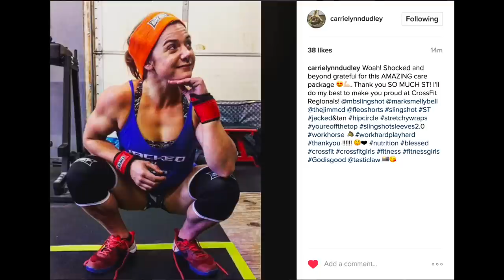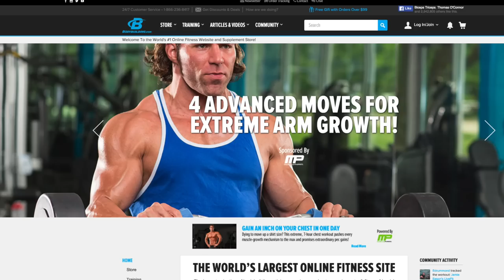Layne Norton - The Common Denominator is You | Mark Bell's PowerCast #194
The most popular guest ever to appear on this program, in terms of downloads at least, is Dr. Layne Norton. Layne’s back to talk about a number of topics including, a sort of a “once and for all” take on ketogenic diets, the trials and tribulations of starting a new business, and what he learned from facing various challenges during 2016. He opens up about the struggles with injuries and personal issues that ended up shaping his year. Sometimes you have to realize that the common denominator is all your struggles is you.

You can find Layne on social media at @biolayne and at biolayne.com.

Mark Bell hosts with Jim McDonald

Photography: Andrew Zaragoza

PowerCast theme and opening music bed by Aaron Moore. PowerCast logo by Joseph Manzo.